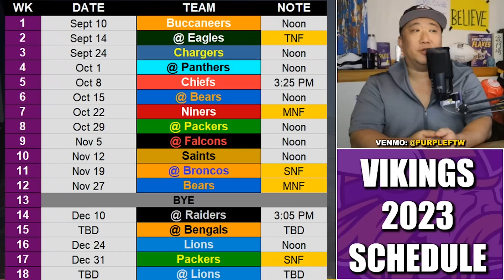Reaction to the 2023 Minnesota Vikings Schedule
The 2023 Minnesota Vikings schedule has officially been released. Here's our thoughts on the order the Vikes are gonna go 17-0.